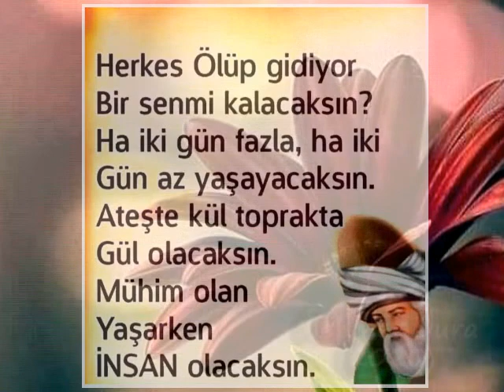Önce İNSAN olacaksın demiş....MEVLANA..."HAYIRLI CUMALAR"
Önce İNSAN olacaksın demiş. MEVLANA...
"HAYIRLI CUMALAR"